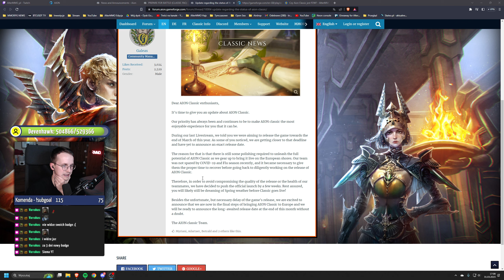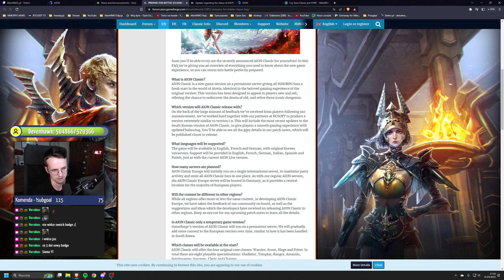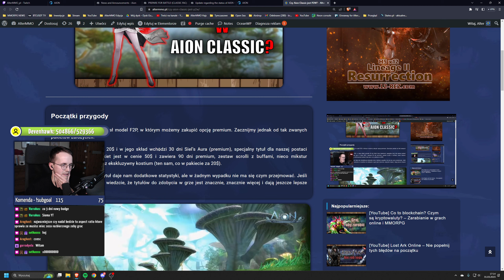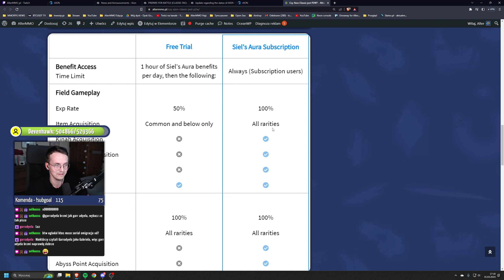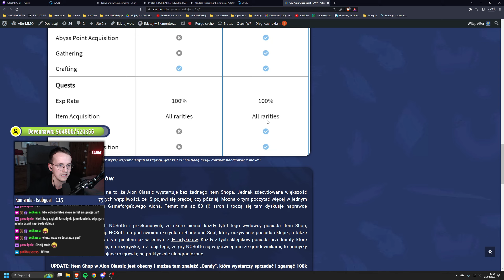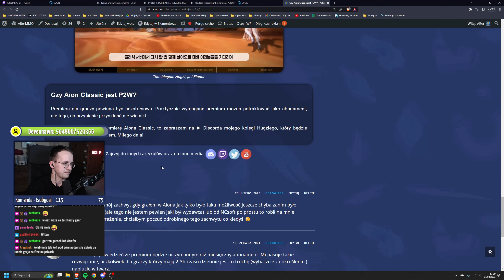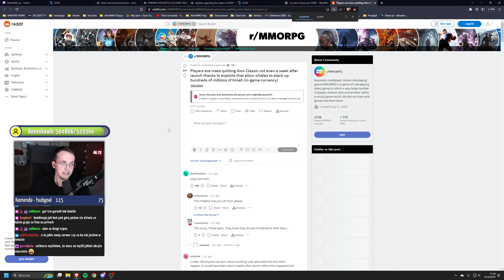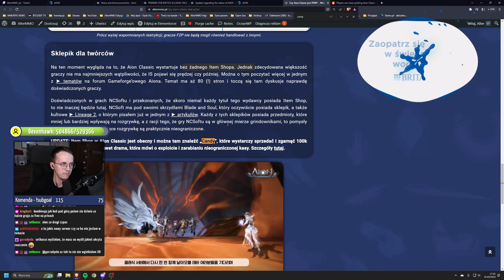Czy Aion Classic będzie P2W? - Analiza na podstawie wersji amerykańskiej